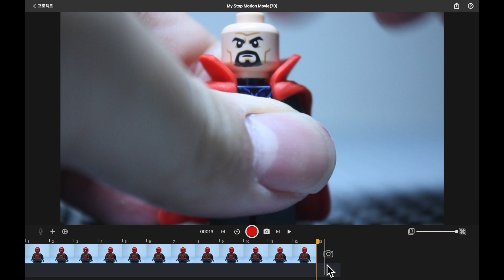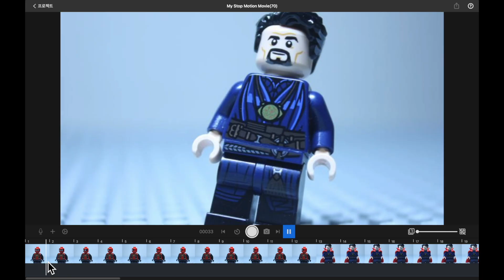Spiderman test with BTS(Behind The Scene)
Title:Spiderman test with BTS(Behind The Scene)
production period:day
camera:canon rebel XSi
frame:15
Editing program:finalcut
stop motion program:stop motion studio pro(PC)